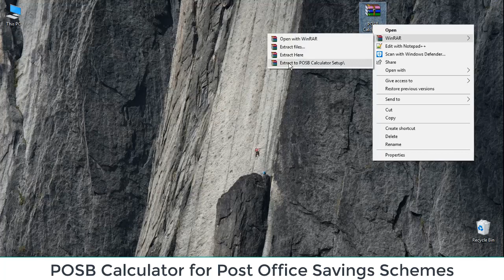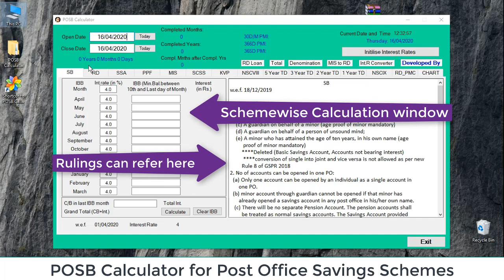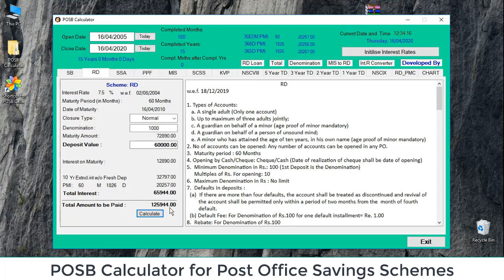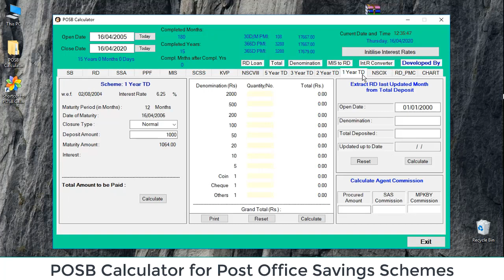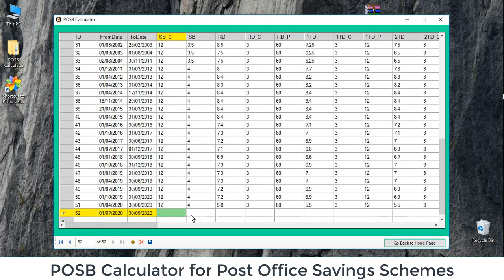POSB Interest Calculator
Postal Savings Bank Interest Calculator for calculating rate of Interest.

POSB Calculator - Used to Calculate POSB Schemes with Maturity Value based on various type of closure - Normal, Claim, PMC